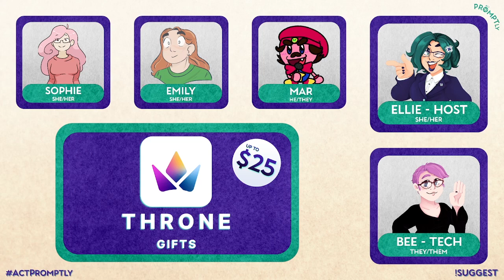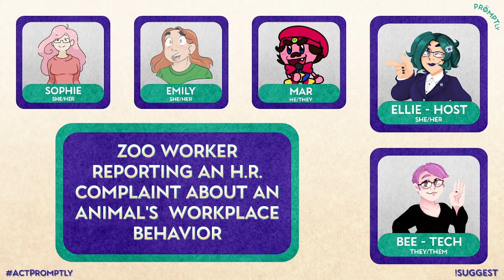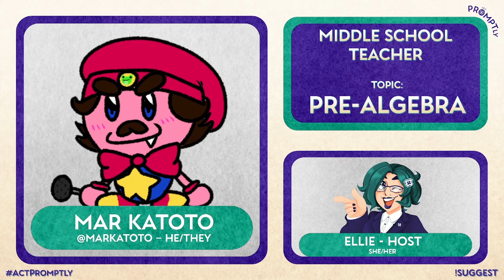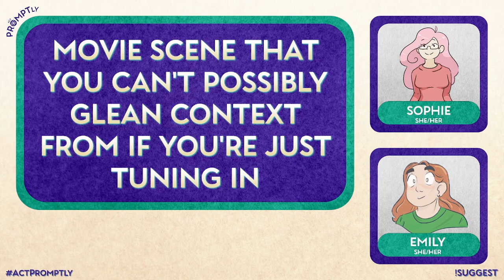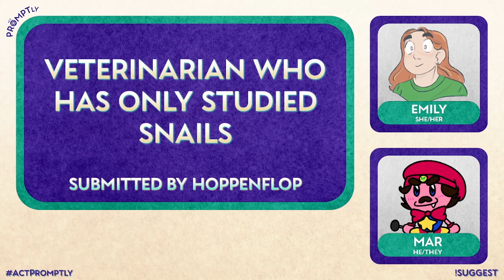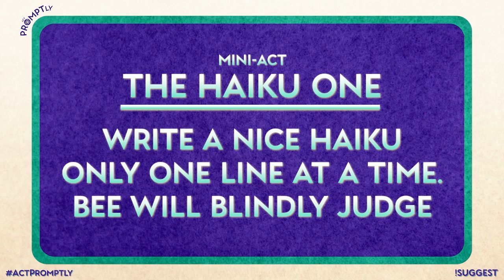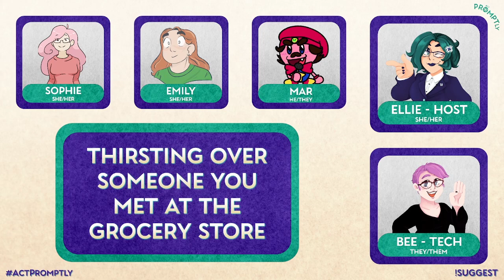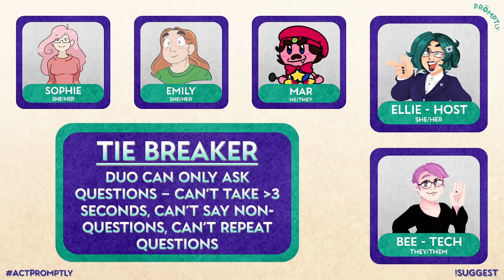Revenge of the Zed-Heads - ACT PROMPTLY (S1E9)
Featuring:
SophieBaybey: streamergirl.net

Fakin' It (Jackbox Party Pack 3)
Patently Stupid (Jackbox Party Pack 5)
Talking Points (Jackbox Party Pack 7)
by Jackbox Games

0:00 Intro
5:26 Act 1 (Act Promptly Classic)
26:25 Mini-Act (No Stupid Questions)
40:36 Act 2 (Act Co-optly)
1:08:24 Mini-Act (The Haiku One)
1:23:48 Act 3 (Act Ensembl-y)